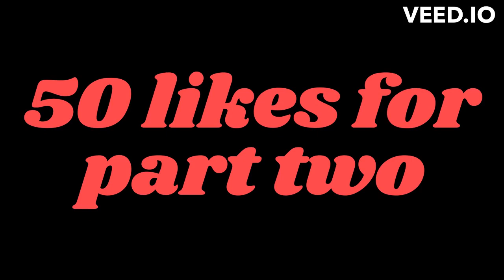THINGS you had no idea existed! | Slap Battles Roblox!